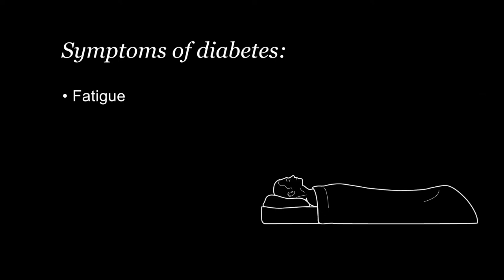Understanding Symptoms of Diabetes, Dr. Kristi Sutton, CHI St. Vincent, Hot Springs, Arkansas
"I've been in practice in Hot Springs Village for 9 years and a common disease that I treat is diabetes. Some common symptoms of diabetes is feeling excessively hungry, excessively thirsty or excessive urination. Sometimes people may feel a little confused or dizzy or lethargic, have nausea. If a person had recent excessive weight gain, they may need their blood sugar checked."

Kristi Sutton, M.D.

Specialty
Internal Medicine

CHI St. Vincent Primary Care - Hot Springs Village (East)
410 Ponce de Leon Drive
Hot Springs Village, AR 71909